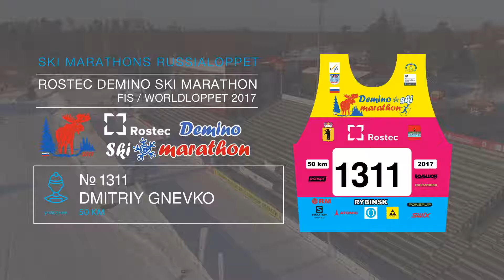ROSTEC DEMINO SKI MARATHON Gnevko Dmitriy номер 1311